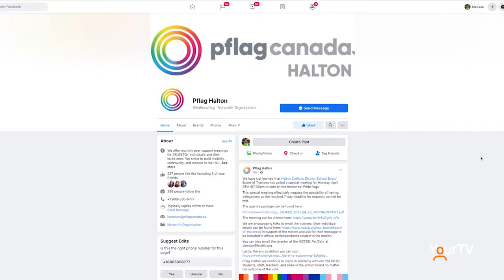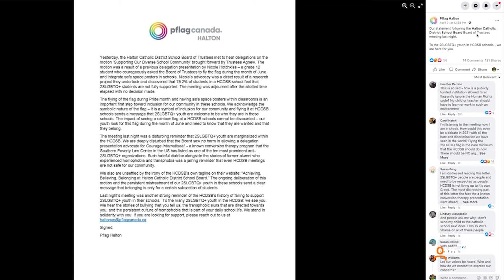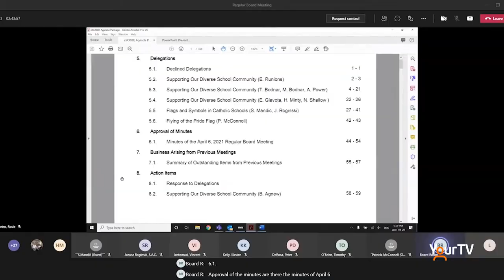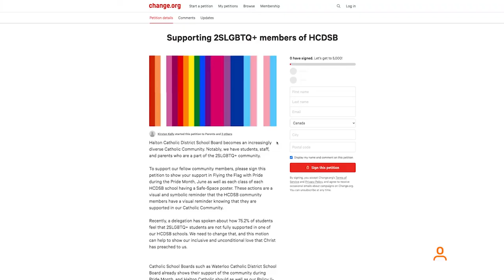Pflag Halton lending support for 2SLGBTQ+ students and staff in HCDSB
Pflag Canada is an organization that supports members of the 2SLGBTQ+ community and their families. The Halton Chapter has announced, in a statement, they are disturbed by some of the discussions that occurred at The Halton Catholic District School Board (HCDSB) meeting on April 20.

The HCDSB has a motion on the table to allow the raising of Pride flags outside their schools and safe space posters in classrooms. After nearly three hours of delegations, the HCDSB deferred the motion to a special meeting on Monday, April 26.

A petition is also circulating, asking for community support in the raising of the Pride flag at Catholic schools. To view and/or sign the petition